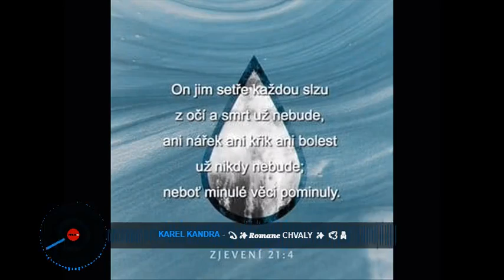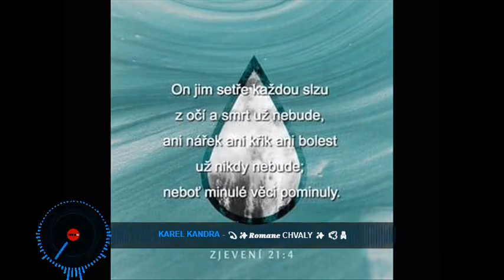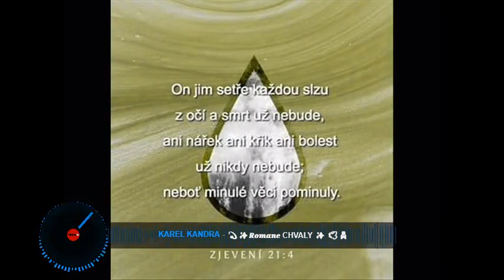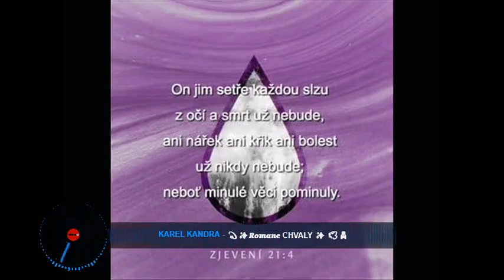💫✨𝑹𝒐𝒎𝒂𝒏𝒆 chvaly ✨ 🕊🙏 New